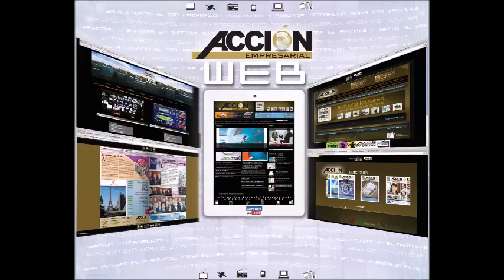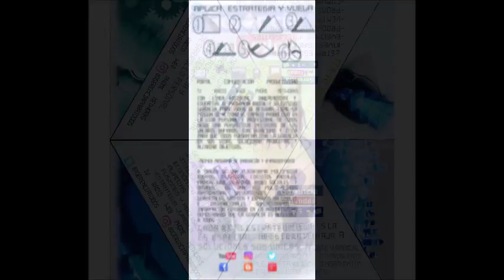GERENCIA 360 GERENCIA PARA TODOS RAFAEL NIEVES RADIO 1000 (139)